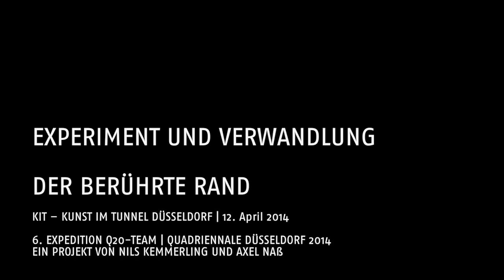10. Expedition EXPERIMENT Q20-Team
An der 6. EXPEDITION des Q20-Teams partizipierten viele Düsseldorfer Paare, die einen tönernen Abdruck ihrer Verbindung, das was zwischen ihnen ist, hinterließen. Durch den Besuch der Ausstellung „Pauline M'barek -- Der Der berührte Rand" im KIT - Kunst im Tunnel angestoßen, bei dem das Team in der Betrachtung der einzelnen Werke auch mal neugierig die Perspektive wechselte, startete das Q20-Team seine Aktion. Menschenpaare reichten sich die Hände und schrieben so in eine Tonplatte ihre sonst unsichtbare Verbindung ein. Auf einer rotierenden Drehscheibe präsentiert wechselten die Abdrücke selbst fortlaufend die Perspektive, in der sie betrachtet werden, und führen Gedanken des Ausstellungskontextes, der Präsentation und der Wahrnehmung, die auch die Künstlerin Pauline M'barek beschäftigen, fort.

Ein Projekt von Nils Kemmerling und Axel Naß, Film: Q20-Team